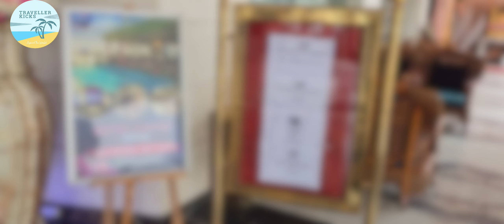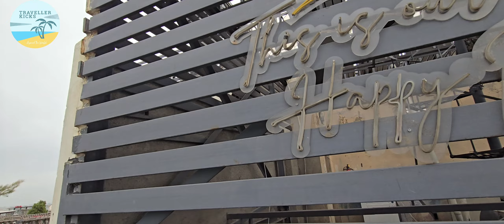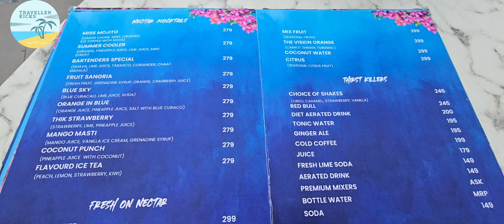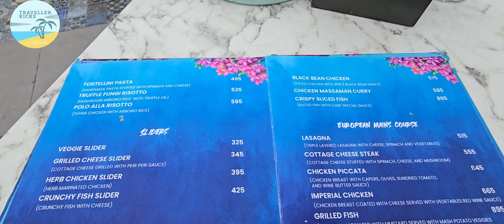Nectar | HK Clarks Inn | Ranjit Avenue | Traveller Kicks